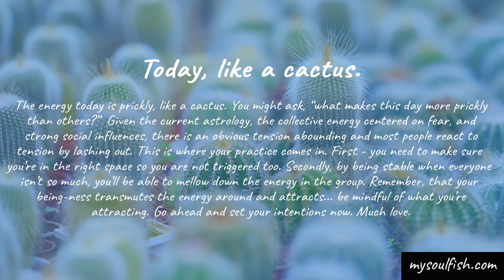Today's energy is prickly like a cactus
Today, like a cactus… an energy reading for March 13, 2020!

The energy today is prickly, like a cactus. You might ask, “what makes this day more prickly than others?”  Given the current astrology, the collective energy centered on fear, and strong social influences, there is an obvious tension abounding and most people react to tension by lashing out. This is where your practice comes in. First - you need to make sure you’re in the right space so you are not triggered too. Secondly, by being stable when everyone isn’t so much, you’ll be able to mellow down the energy in the group. Remember, that your being-ness transmutes the energy around and attracts... be mindful of what you’re attracting. Go ahead and set your intentions now. Much love.